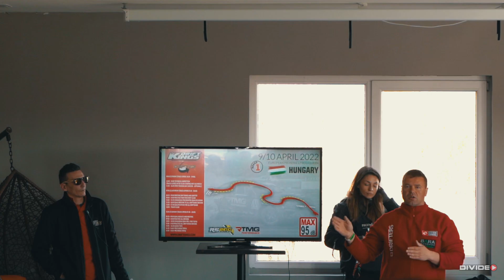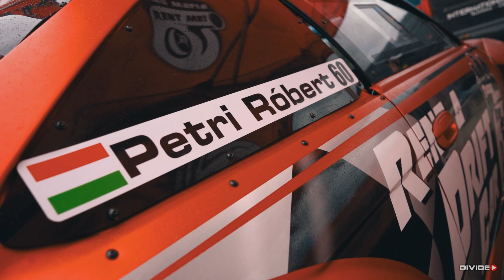Rent A Drift Car / Turbo Mafia - SEBESSÉG FESZTIVÁL 2022 | Divideo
Következő videó a Rent a Drift Car / Turbo Mafia csapatát mutatja be a Sebesség Fesztiválról😎 A csapat elég szép autó gyűjteménnyel vonult ki, amit a depóban meg is csodálhattatok de a pályán a már jól megszokott 4 üléses Lexus drift taxit láthattátok és persze ülhettetek be néhány körre, és a piros S14-et amivel Petri Róbert indult mind a magyar DRIFTED és mind a Drift Kings International Series bajnokságban is😎🤙 Erről láthattok most egy összefoglaló videót ha esetleg lemaradtatok volna az év első nagy DRIFT eseményéről😍😎
Ismét köszönöm a segítséget Zsolt Gábornak és a Drón felvételeket a BGBA csapatának✌️

Országos Drift Bajnokság
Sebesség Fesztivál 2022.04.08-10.